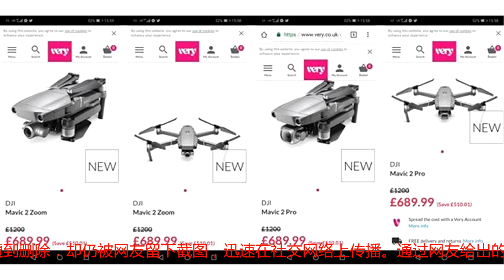明天正式发布，今天又遭泄露？大疆Mavic 2又被英国零售商给坑了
北京时间8月23日晚10点，也就是明天晚上，大疆将举办本年度最具分量的一场发布会，至少会有Mavic 2系列无人机登场。深圳大疆公司是全球领先的无人机研发和生产商，客户遍布全球100多个国家，占据了全球民用小型无人机约七成的市场份额，主要市场集中在欧美国家。Mavic是大疆旗下的中端无人机产品系列，先前已推出过Mavic Air、Mavic Pro等系列无人机产品。今日，英国零售商Very的商店页面中意外出现了Mavic 2 Zoom/Pro的商品信息，尽管随后这些信息很快遭到删除，却仍被网友留下截图，迅速在社交网络上传播。通过网友给出的商店页面截图可以看出，Mavic 2 Zoom/Pro在Very上的售价皆为1200英镑（约合1万人民币），折扣价689.99英镑（约合6000人民币），而其显示出的外形也与之前在大疆德国官网和英国Argos杂志上的图片保持一致。根据先前在英国Argos的泄露内容，Mavic 2 Zoom/Pro两个版本的机型都具备最高45英里（72公里）／小时的航行速度，31分钟的续航时间，5英里（8公里）的1080P OcuSync图传，APAS全方位感知避障，A